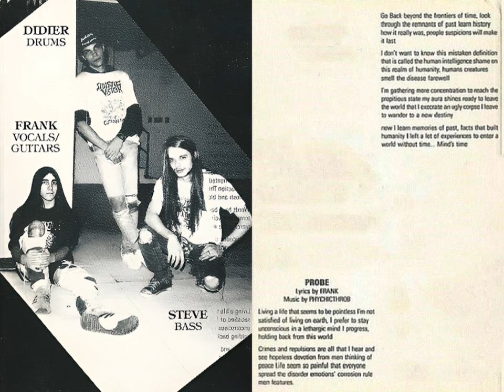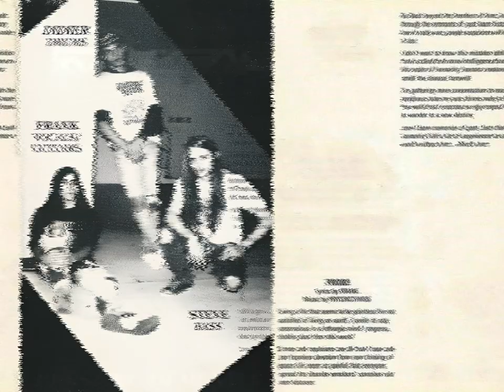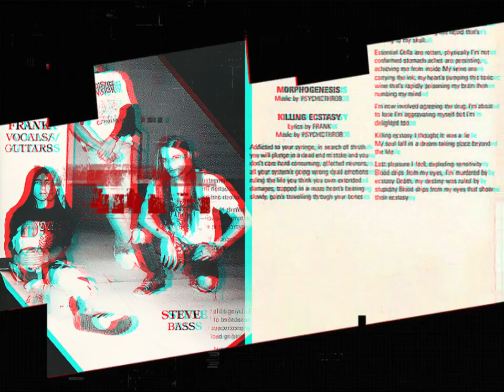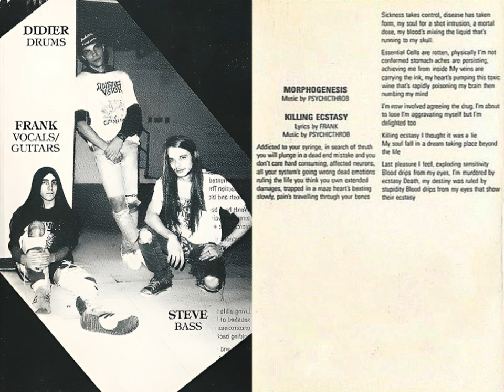Psychicthrob - Bursting Dementia (1991) EP *Lyrics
Quebec, Canada

1. The Polymorphic
2. Probe (5:37)
3. Delirium Tremens (10:16)
4. Morphogenesis - Killing Ecstasy (16:31)

Steve : Bass
Didier : Drums
Frank : Vocals/Guitars